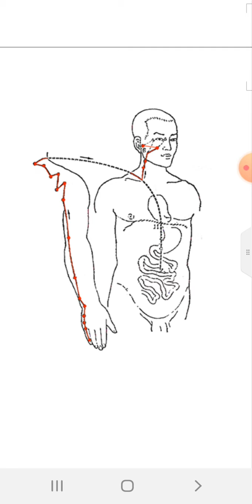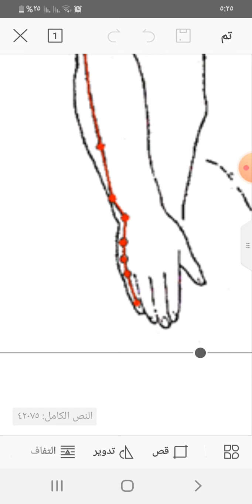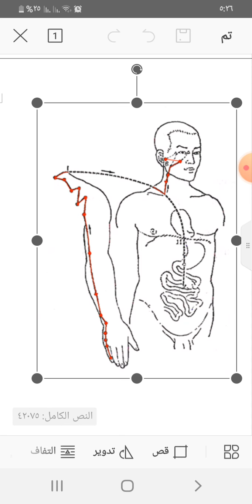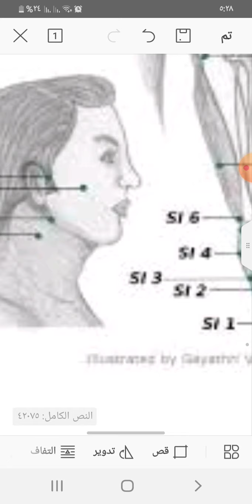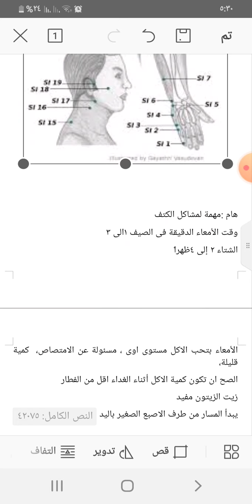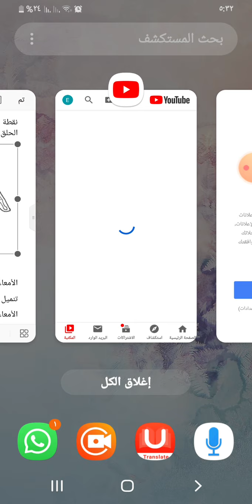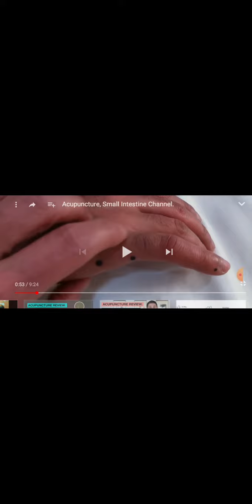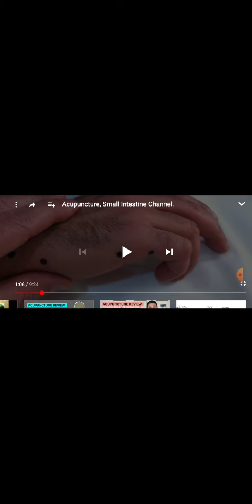مسار الأمعاء الدقيقة الفيديو الاول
د ابتسام عثمان الإبر الصينية